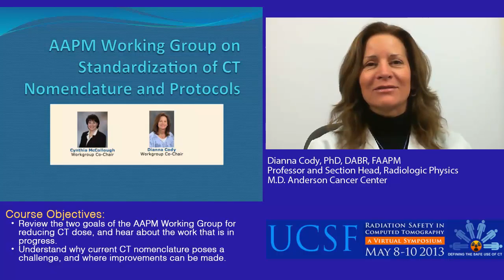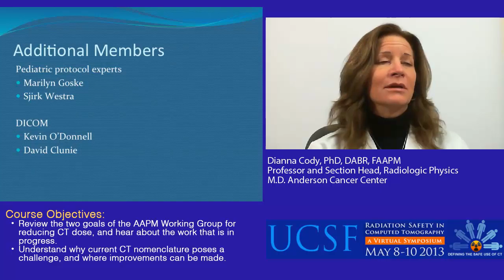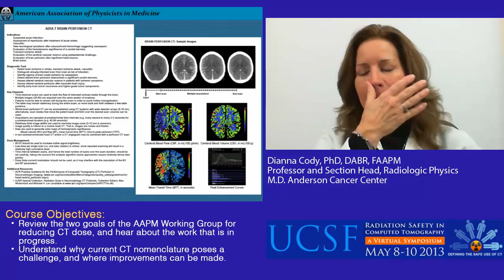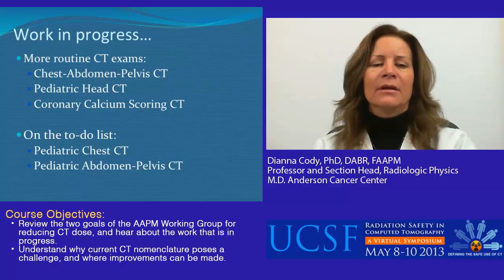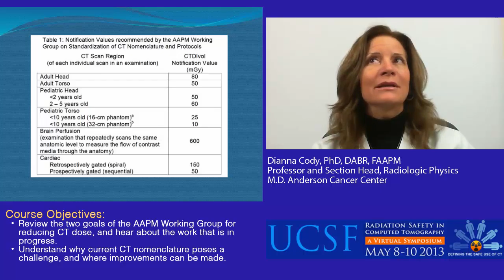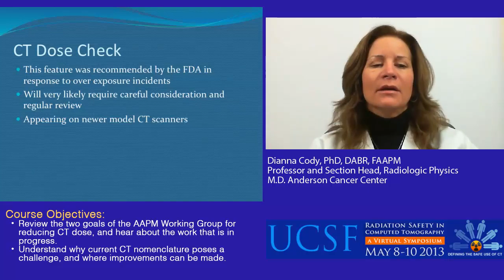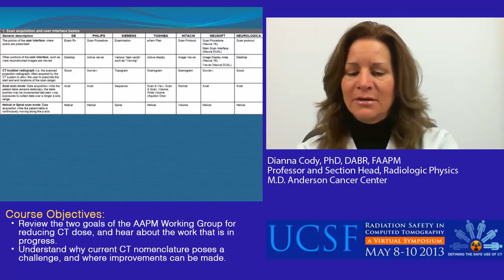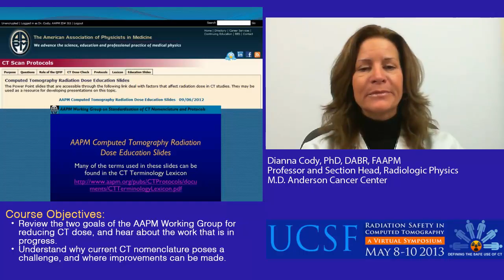AAPM Working Group Goals for Reducing CT Dose:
Protocol Parameters, Dose Check, and Nomenclature Standardization

The UCSF Virtual Symposium on Radiation Safety in CT, provides a wealth of information and new perspectives on the topic of radiation safety in CT. The curriculum is meant for a wide audience, including physicians, technologists, medical physicists, nurses, medical students, researchers, radiology administrators, and individuals who want to understand the issues regarding CT radiation dose and strategies for Quality Improvement.